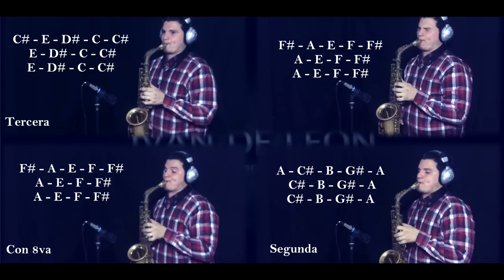Será llena la tierra (La Cosecha) - Ivan De Leon #47 (split screen)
Hoy decidí preparar algo diferente, el tutorial de esta gran canción que marcó generaciones. un nuevo video tutorial, espero que lo disfruten.

un abrazo y bendiciones a todos!

Recuerden aprovechar las clases que se estan impartiendo a traves de skype. usuario: ivandeleon91